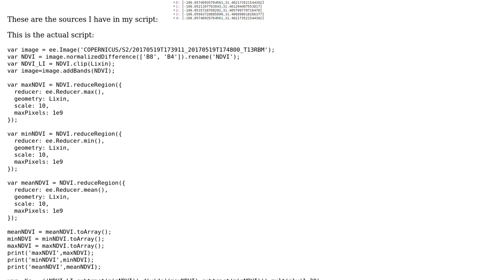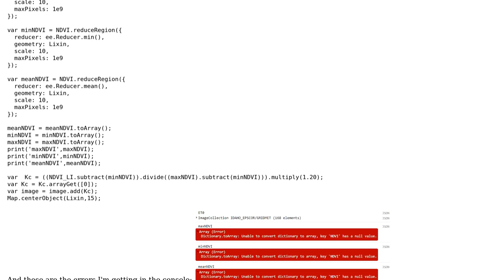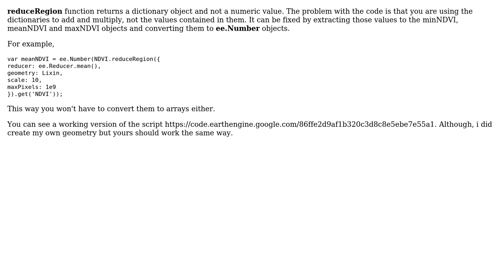GIS: Dictionary.toArray: Unable to convert dictionary to array, key 'NDVI' has a null value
With thanks & praise to God, and with thanks to the many people who have made this project possible! | Content (except music & images) licensed under CC BY-SA | Music | Images & others | With thanks to user Nishanta Khanal user cdcerv and the Stack Exchange Network Trademarks are property of their respective owners. You are responsible for your own actions.